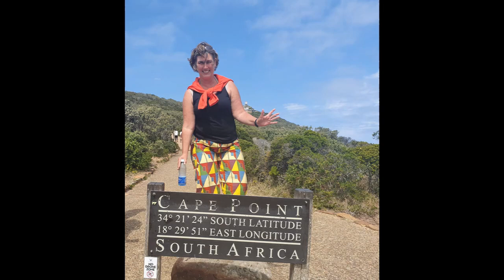Amalfikust Italy amazing